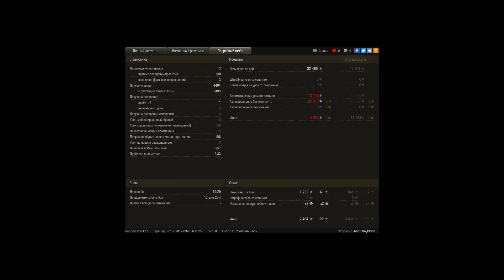M53/M55, Руинберг, Встречный бой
Игрок: Andruha_CCCP [__AND]